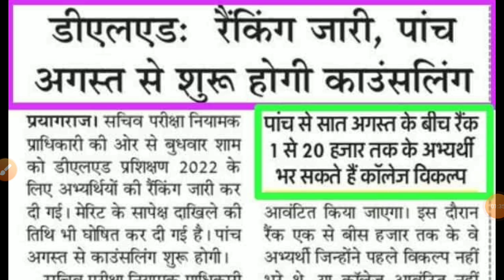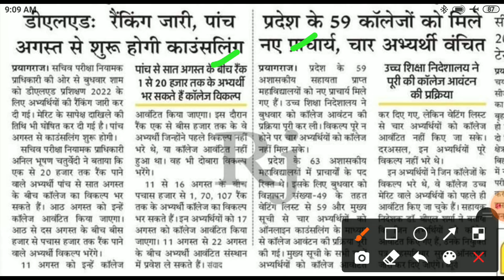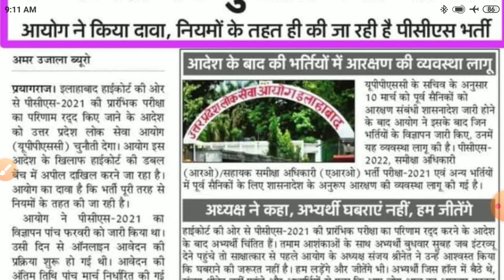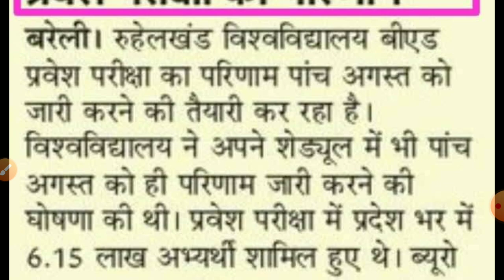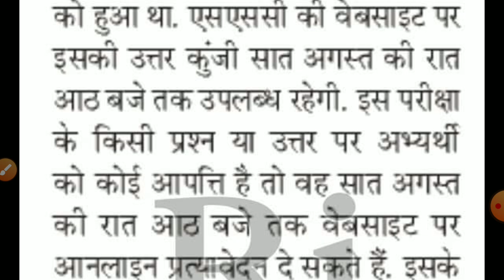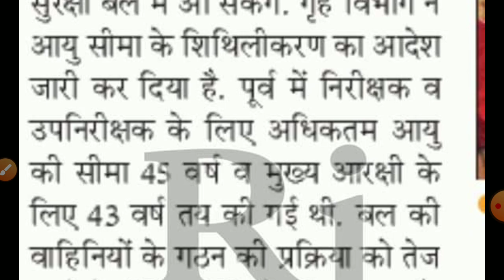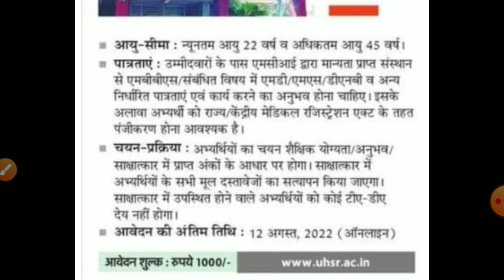UPSSSC ते नई भर्ती का विज्ञापन जारी, डी एल एड प्रवेश पूरा कार्यक्रम जारी, UPPSC महत्वपूर्ण खबरें